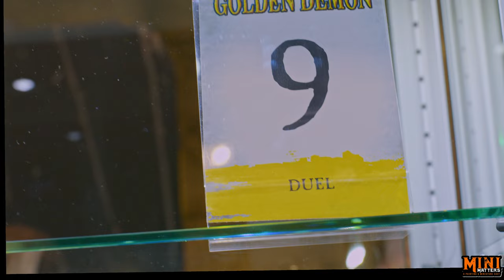DUEL | Inside the Cabinet | UKGD22 Golden Demon UK 2022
A special thank you to Games Workshop for special permission that was needed to film inside of Warhammer World. We appreciate it!